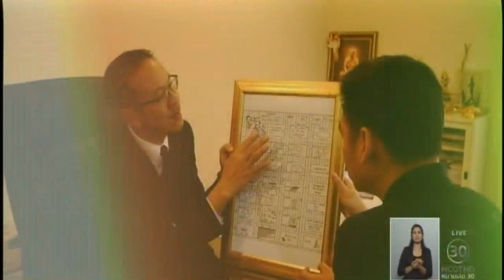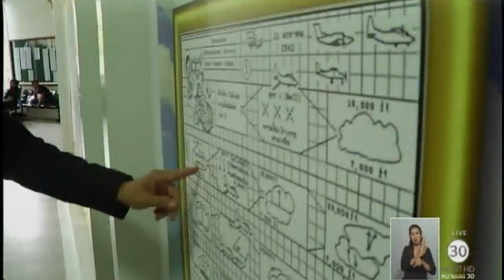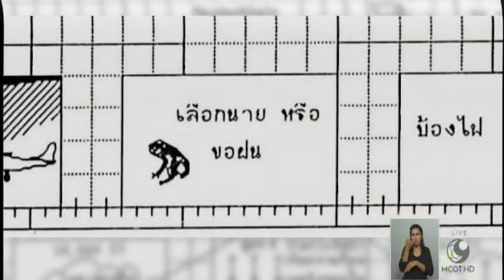in on at : แผ่นภาพตำราฝนหลวง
แผ่นภาพตำราฝนหลวง นวัตกรรมที่พระบาทสมเด็จพระปรมินทรมหาภูมิพลอดุลยเดช ทรงประดิษฐ์ด้วยพระองค์เอง เพื่อให้ผู้ปฏิบัติงานเข้าใจง่าย ซึ่งเป็นเสมือนต้นแบบภาพอินโฟกราฟฟิกของไทยอีกด้วย

1.สารคดีเฉลิมพระเกียรติ
2.พระราชกรณียกิจ-พระมหากรุณาธิคุณ
3.คนไทยหัวใจ♥รักในหลวง